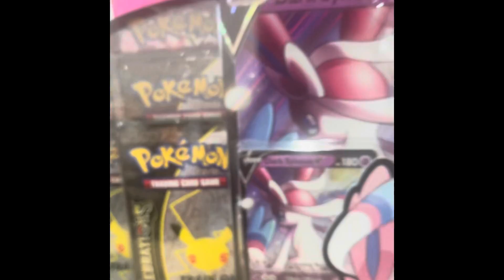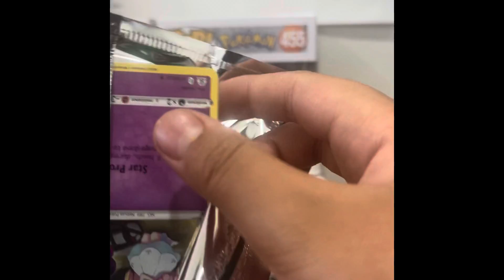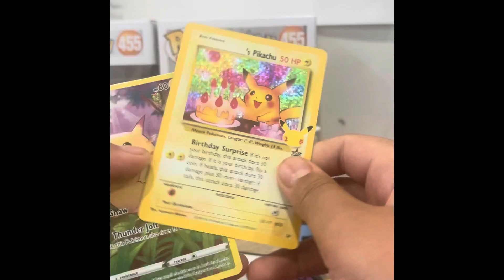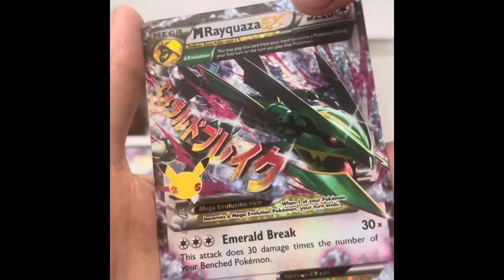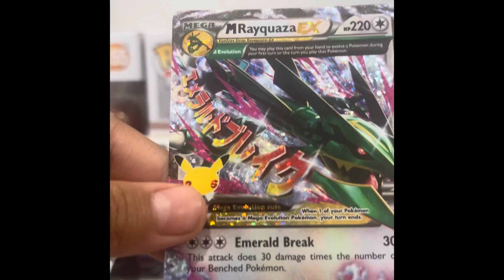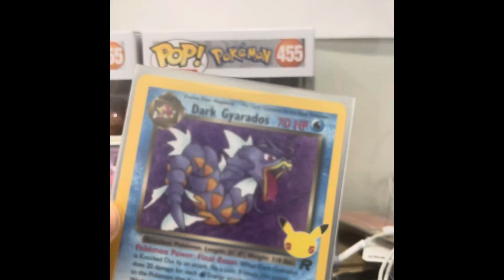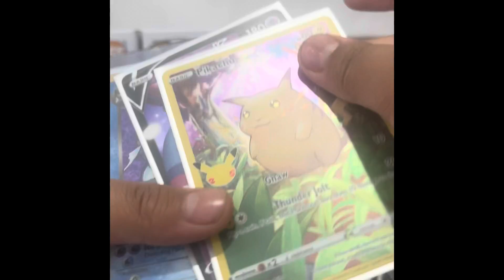Opening dark Sylveon box